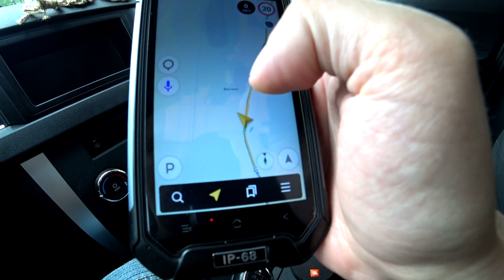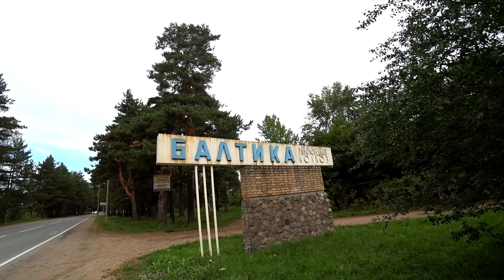Ручьи - Ищу остов Авроры / СПб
Сегодня я буду искать остов от Авроры. История старой, первой Авроры очень интересная и сегодня вечером, на влоговом канале будет пообщаемся на эту тему.